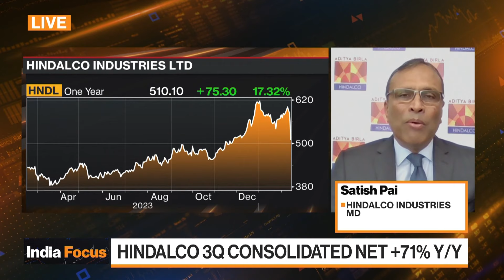Hindalco Industries MD on Earnings, Strategy, Momentum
Hindalco Industries Ltd. Managing Director Satish Pai discusses the Mumbai-based metals producer’s growth strategy and momentum. He speaks with Menaka Doshi on “Bloomberg Markets: Asia.”